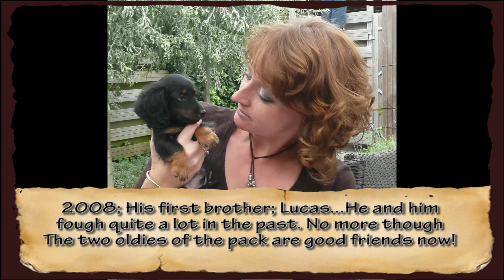Thomas and 7 puppy's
In Thomas' life there already were  many puppy's!